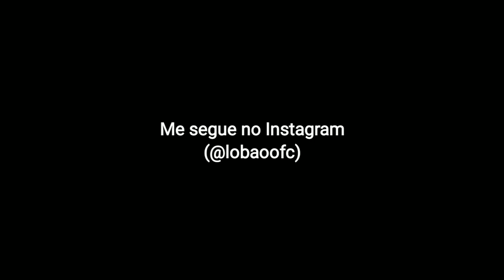Os pombos trolaram ele !